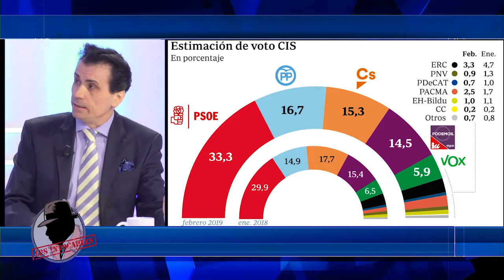LUCIO A MUÑOZ: "En 8 meses el PSOE ha hecho todo lo posible por destruir España"